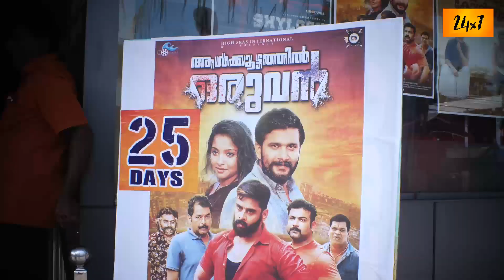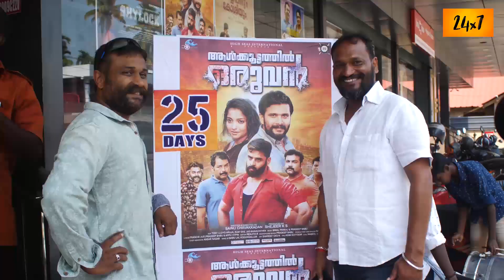"ആൾകൂട്ടത്തിൽ ഒരുവൻ " 25 ആം ദിവസത്തിലേക്ക്